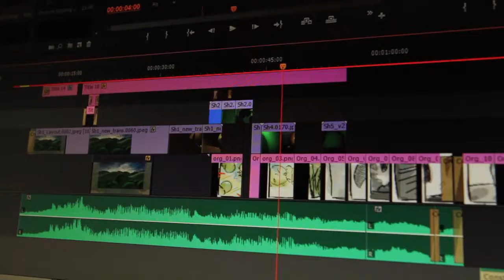Introducing Flyworm(First fund pitching from 2014)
วีดีโอแรกที่ใช้พิทเพื่อขอทุนทำ Flyworm
Flyworm เป็นหนังอนิเมชันขนาดสั้นที่มีกำหนดฉายในปี 2019

This is the first pitching video for fund pitching of Flyworm
Flyworm is a short film(Animated). It will be released in 2019s